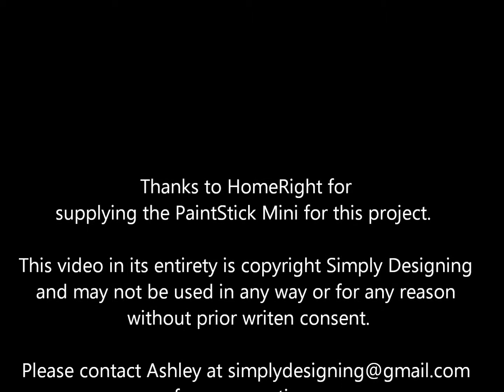How to Paint with a HomeRight PaintStick Mini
See how easy it is to paint a wall with a HomeRight PaintStick Mini!